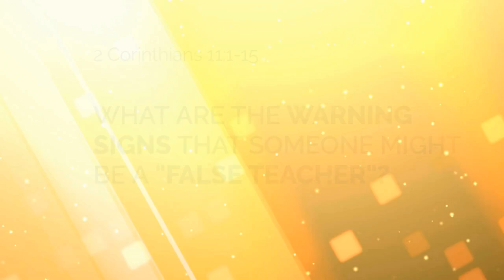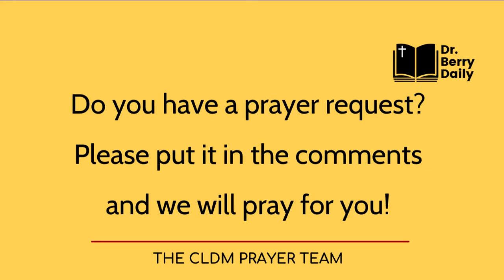How to Spot a False Teacher ~ 2 Corinthians 11:1-15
What are the warning signs of a “false teacher”? Come see what the Apostle Paul says with me and let’s pray for discernment!
Check out Crown of Life Discipleship Ministries’ website for more resources for your spiritual growth: ➡️

QUESTION - What stood out to you from Scripture today? Do you have any prayer requests that we could pray for?

Free Access to Dozens of Bible Translations!

⏰ Timecodes ⏰
0:00 Hello!
0:39 Prayer for You
1:34 Bible Reading
3:53 Devotional Message
11:19 Prayer of Blessing

About this channel:
Join Dr. Melisa Berry as she goes through the New Testament in a year! Dr. Berry combines her biblical knowledge with practical insight to help you understand and apply the Scriptures. Not only does Dr. Berry pray for you in every video, but the Crown of Life Discipleship Ministries Prayer Team will pray for specific requests left in the comments.